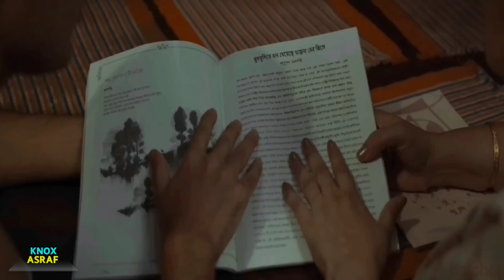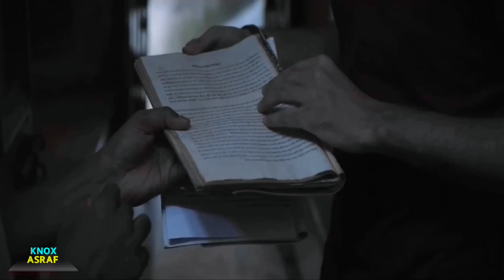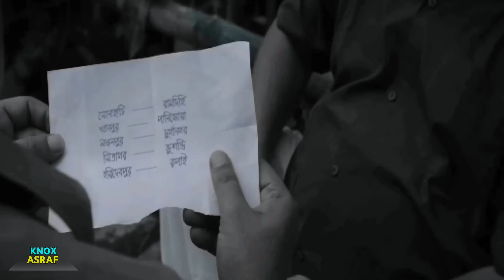আজব সিরিয়াল কিলার যে শুধু চড়ুই পাখি মারে | Indian Suspens Thriller Movie Explained In Bangla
Hlw friends, today in this video i will explained indian best Psycho Suspens Thriller Movie Byadh.

About my channel :
I Explain Every Movie , Tv Shows , Web Series And Kdrama In Bangla Language. Explain Hollywood Movies In Bangla And Bollywood Movies Explain In Bangla.

TeluguCrimeThrillerMovieExplainedInBangla
TamilTeluguCrimeSuspensMovieExplained
Mystery Suspens Thriller Movie
MovieExplainedInBangla
SouthIndianSuapensThrillerMovie
TamilMovieExplainInBangla
Suspens Thriller  RevengeThrillerMovieExplained
TeluguSuspensThrillerMovieExplainedInBangla
Bollywood Suspens Mystery Movie
KnoxAsraf
MovieReview
মাথানষ্ট-সাসপেন্সথ্রিলারমুভি
TeluguSuspensThriller
সাসপেন্সমুভি
investigativeThrillerMovieExplain
TamilBestSuspensThrillerMovieExplain
Movie Explained
Top South Suspens Thriller Movie
Movie Explained In Bangla
Crime Thriller Movie Explained
মাথা নষ্ট করা সাসপেন্স থ্রিলার মুভি
মুভিটা আপনার ব্রেইন এর সাথে খেলবে
অস্থির সাসপেন্স মুভি
মুভির_গল্প
মুভি বাংলাই এক্সপ্লেইন
সাউথ এর মুভি বাংলাই
সাউথ সাসপেন্স মিস্ট্রি মুভি
সাউথ এর অ্যাকশন মুভি
সাসপেন্স
সাইকোলজিক্যাল মুভি
ব্রেইনের সাথে খেলা মুভি